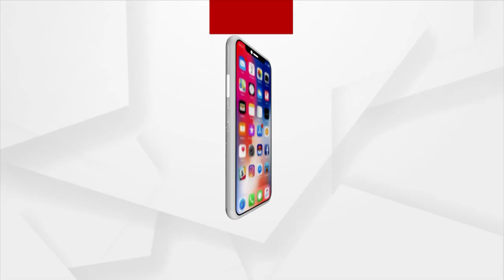Prasnakala | ପ୍ରଧାନମନ୍ତ୍ରୀ ଖୋଲିଲେ ୟୁପିଏର ଦୁର୍ନୀତିର ଚିଠା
ପ୍ରଧାନମନ୍ତ୍ରୀ ଖୋଲିଲେ ୟୁପିଏର ଦୁର୍ନୀତିର ଚିଠା
ଟୁଜି, cwg ଘୋଟାଲାକୁ ନେଇ ବର୍ଷିଲେ